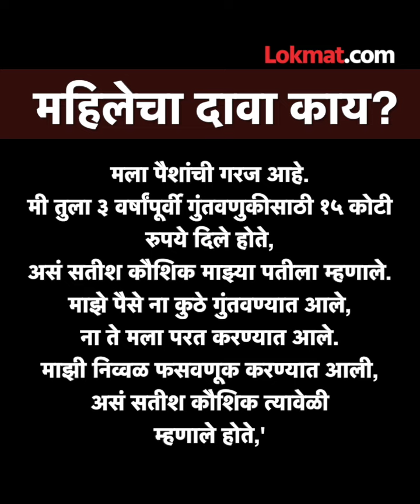सतीश कौशिक यांच्या मृत्यूबाबत दिल्लीतल्या महिलेच्या दाव्याने खळबळ, Satish Kaushik Death Mystery| HA3